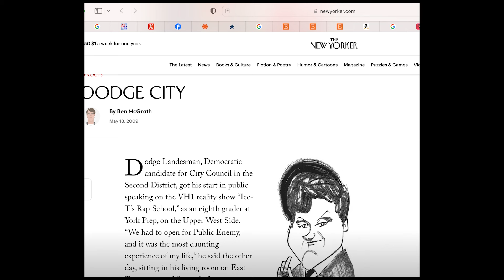I Went to a Marianne Williamson Event in New Hampshire. Mainstream Media is Trying to Silence Her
Marianne Williamson is talented on the stump when speaking to voters, as she embarks on her quixotic campaign to challenge Joseph Biden for the Democratic Party Presidential Nomination in New Hampshire. The problem is, the mainstream media and Democratic Party are doing their best to silence her. Check this vid out for my thoughts on the event, as she fascinatingly details the struggle to get seen in the mainstream press.